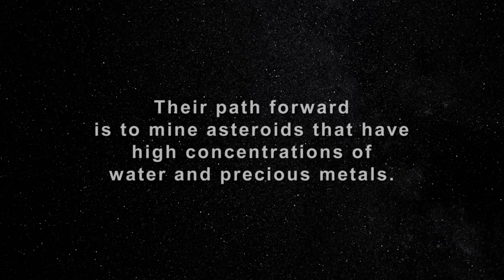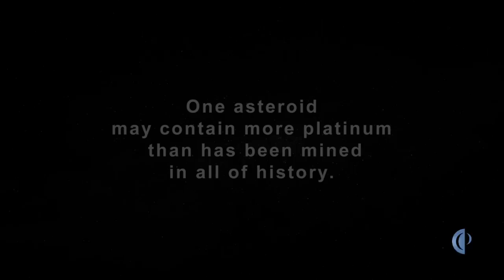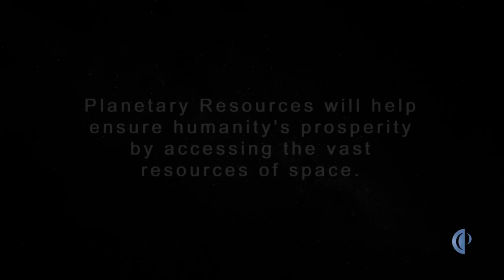Website Asteroid Mining Mission Revealed by Planetary Resources, Inc.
Planetary Resources' mission is to mine near-Earth asteroids for raw materials, ranging from water to precious metals. Through the development of cost-effective exploration technologies, the company is poised to initiate prospecting missions targeting resource-rich asteroids that are easily accessible.

Resource extraction from asteroids will deliver multiple benefits to humanity and could be valued at billions of dollars annually. The effort will tap into the high concentration of precious metals found on asteroids and provide a sustainable supply to the ever-growing population on Earth.

The company was founded by space visionary Peter H. Diamandis, M.D. and leading commercial space entrepreneur Eric Anderson, and is supported by an impressive investor and advisor group, including Google's Larry Page & Eric Schmidt, Ph.D.; film maker & explorer James Cameron; Chairman of Intentional Software Corporation and Microsoft's former Chief Software Architect Charles Simonyi, Ph.D.; Founder of Sherpalo and Google Board of Directors founding member K. Ram Shriram; and Chairman of Hillwood and The Perot Group Ross Perot, Jr.